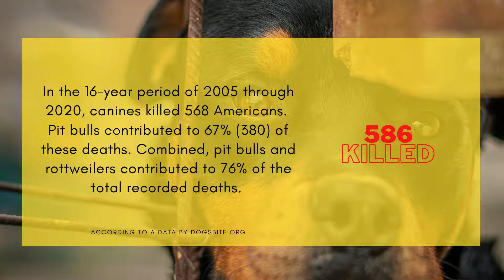6 most dangerous dog breeds in the world | Dog Lovers | Pet Lovers | Dangerous Dogs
6 most dangerous dog breeds in the world | Dog Lovers | Pet Lovers Dangerous Dogs. If you see any of these listed dogs in angry mode, just stay away and behave calmly.